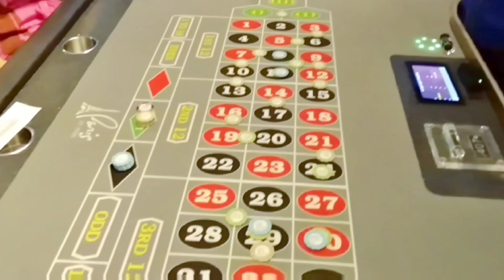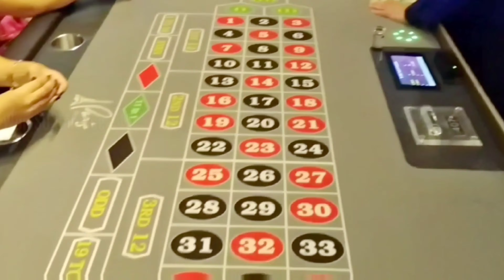Live Roulette at Paris | $100 on 🟩🟩🟩 | $200 Buy-in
This was a 20 minute roulette session but I condensed the video down to just 5 minutes.